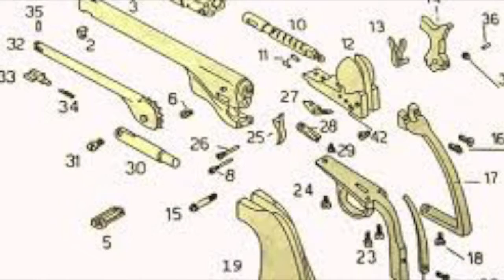Interchangeable Parts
Description